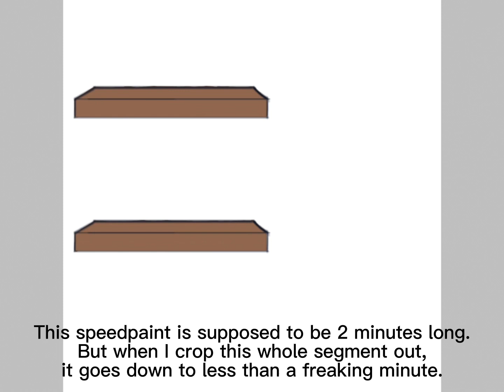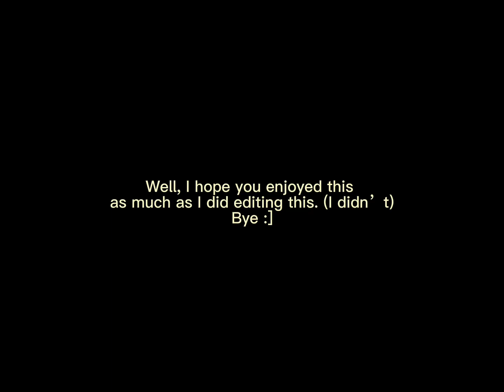Ignite - 2023 REMAKE (Speedpaint)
(Thought I would put credits at the top before writing the rest.)

Regarding my last video, I’m feeling much better now :]
anyways here’s a speedpaint. The original drawing was made in 2020. I had already remade it last year in 2022 but it has an outdated artstyle and there was some missing details in it so I redrew it now a year later. There are still some things about this that I am not too proud of but eh, can’t do anything about it now. Maybe I’ll fix them next year lol.

I was determined to finish this under a day, but I wrote my signature and my name the next day so rip.

Honestly I don’t know why I put so much effort into these speedpaints. Almost no one watches them. I put 2.35% effort into the She’s homeless meme and it garnered over 100 views, while this will probably get 9 views maximum.

PLEASE DO NOT STEAL OR HEAVILY REFERENCE MY ART PLEASE ‼️‼️‼️‼️‼️⚠️